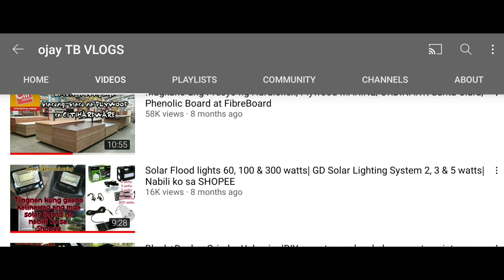Mumurahing PANTAPAL sa Butas ng Bubong, EFFECTIVE kaya?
tingnan ang resulta sa ginamit ko na mumurahing pantapal sa bubong!